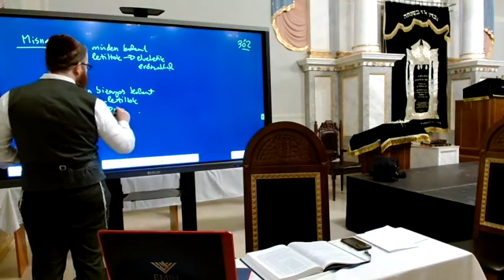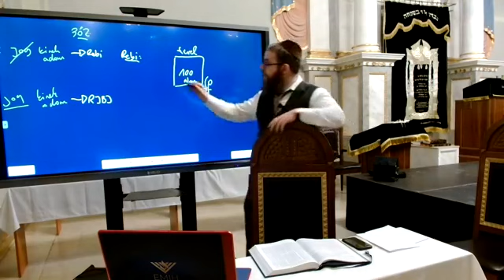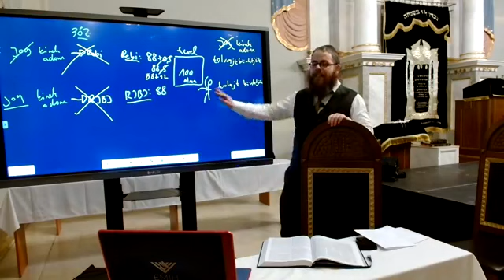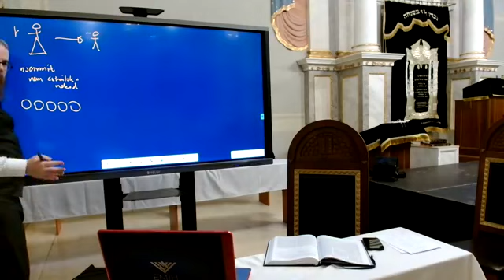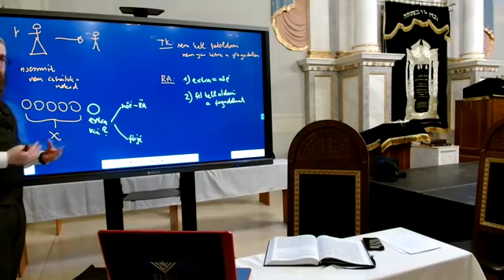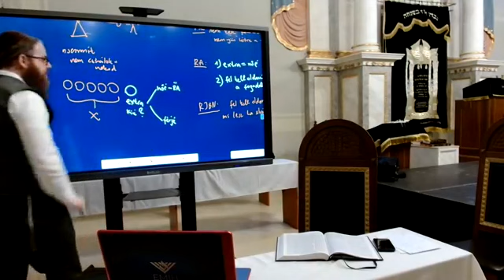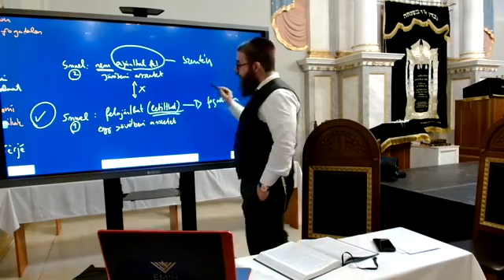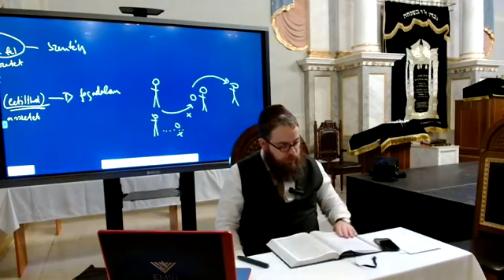Nödárim 85 - Napi Talmud 1110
Az előadással kapcsolatos hanganyag, jegyzetek, és a Talmudi oldal az alábbi linken letölthető

Nödárim (A fogadalmak) – נדרים
A fogadalmakra vonatkozó törvények: mi tekintendő fogadalomnak, milyen mértékben érvényesek, hogyan lépnek érvénybe, miképpen oldhatja fel egy tudós vagy miképpen semmisítheti meg a feleség apja, illetve férje. Ez a traktátus azért került a Násim rendjébe, mert az asszony apja vagy férje érvénytelenítheti az asszony fogadalmát, s ezért ez a törvény is a házasság és a személyes kapcsolatok haláchikus törvényeinek körébe tartozik.Ennek a traktátusnak a terjedelme a Babilóniai Talmudban 91 oldal;

Kezdés: 2020. január 2.
Befejezés: 2027. június 7.